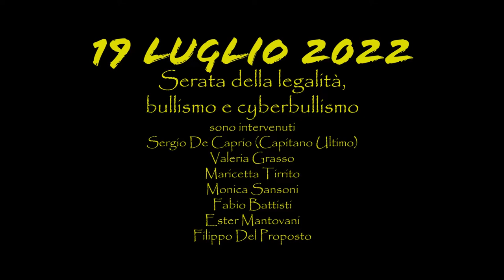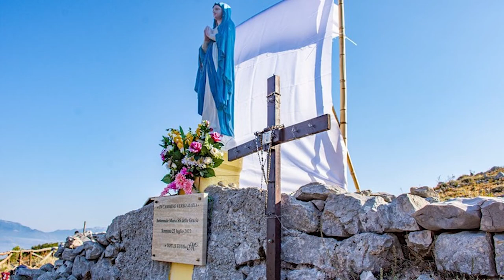Sonnino - Settennale Madonna delle Grazie 2022 - Il Videoracconto - Capitolo Due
Il secondo capitolo del videoracconto in itinere dedicato ai festeggiamenti per il Settennale della Madonna delle Grazie in Sonnino:
- Raduno Bandistico
- Serata della legalità, bullismo e cyberbullismo; con Sergio De Caprio (Capitano Ultimo), Valeria Grasso, Maricetta Tirrito, Monica Sansoni, Fabio Battisti, Ester Mantovani, Filippo Del Proposto)
- Musical "Giulietta e Romeo. La follia dell'Amore" a cura dell'Associazione "Alfa e Omega"
- In cammino verso Maria (escursione al Monte La Cona)
- Stand informativi UNITALSI, AIDO, AVIS, Le Mani di Maria
- Conferenza ANMIL con Anna Maria Ferreri
- Concerto "Daniele Si Nasce"
- Santa Messa presieduta da S. Em. Rev.ma Card. Giuseppe Petrocchi